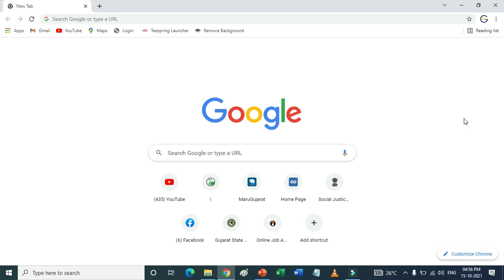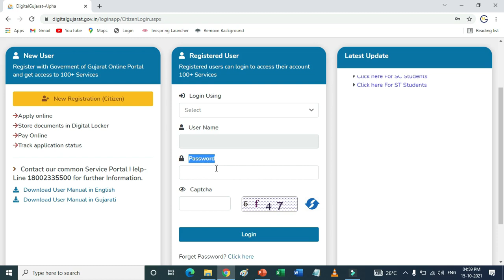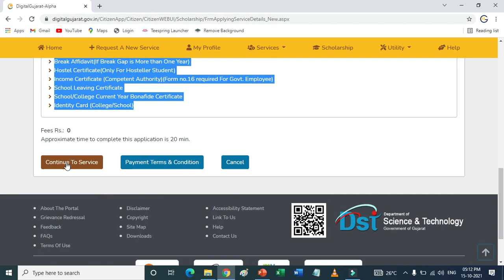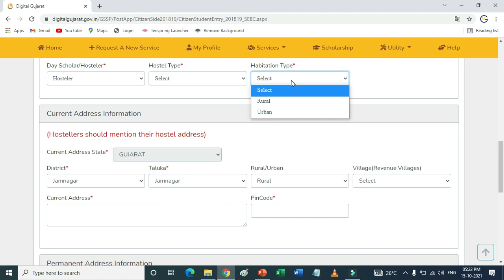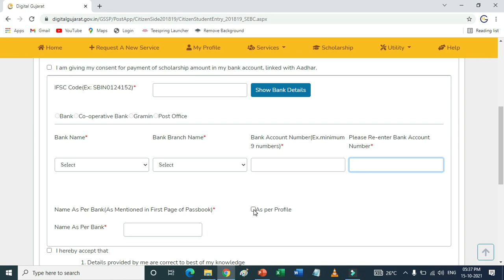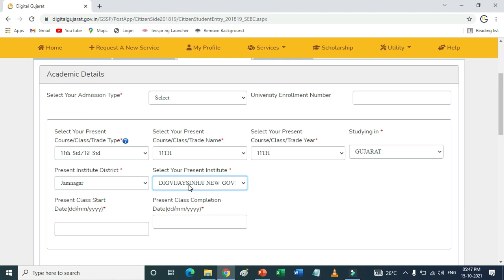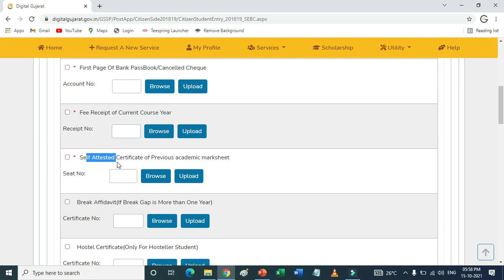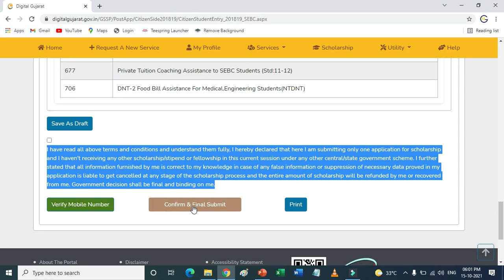Post Matric Scholarship 2021 | Digital Gujarat Scholarship Online Form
post matric scholarship 2021 on